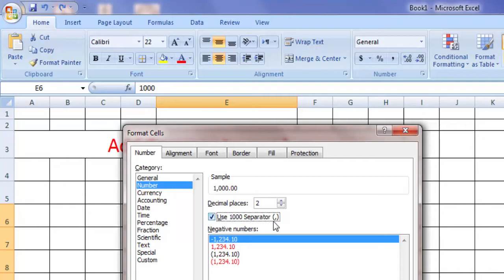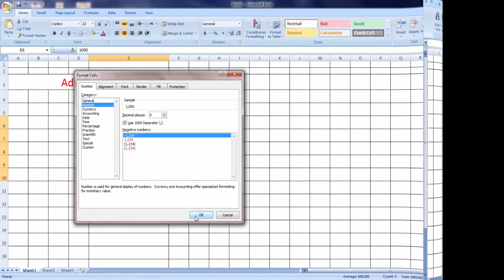How to use Numbers Commas in Excel || Microsoft Excel me Number Commas Kaise Lagaye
How to use Numbers Commas in Excel

Hi, friend in this video i will show you how to add separator commas in excel